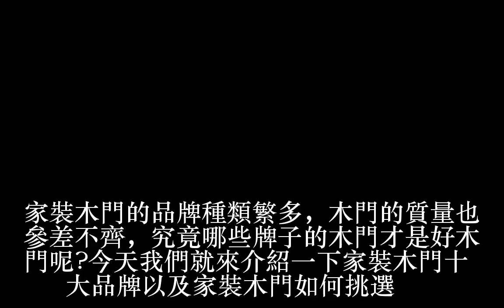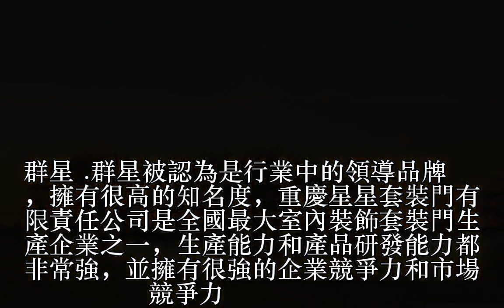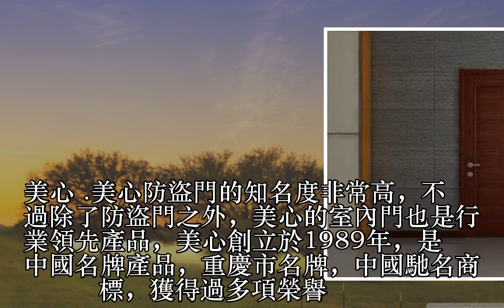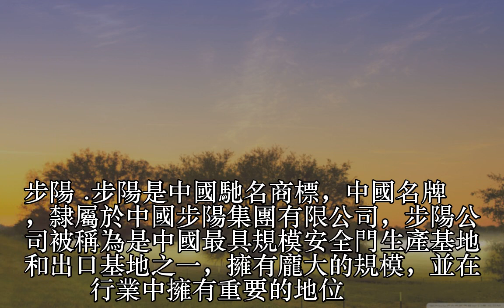家裝木門十大品牌 家裝木門如何挑選